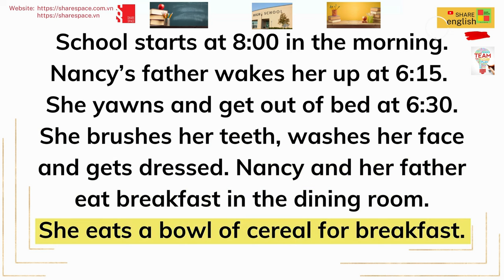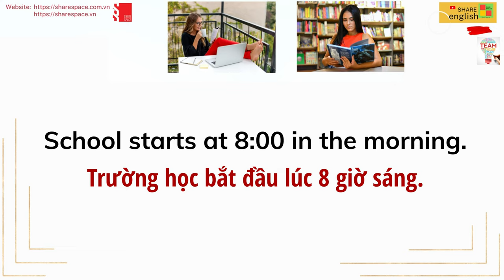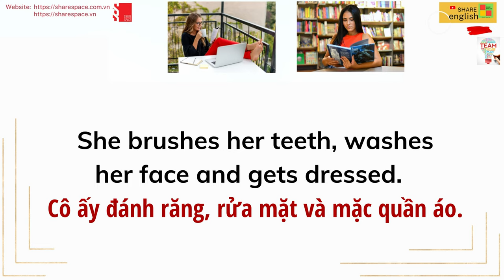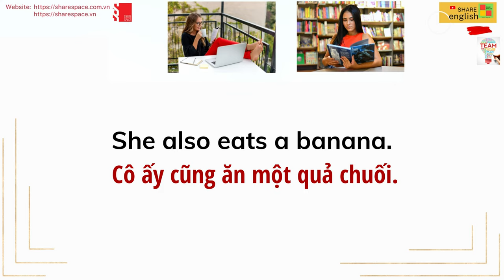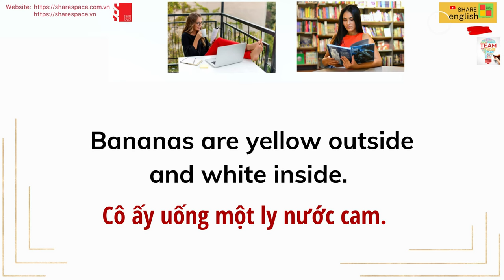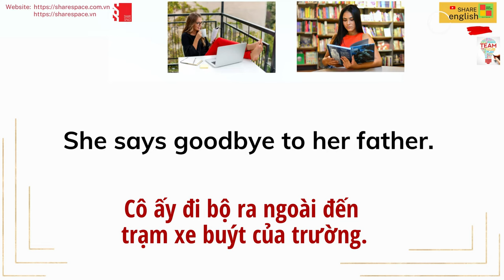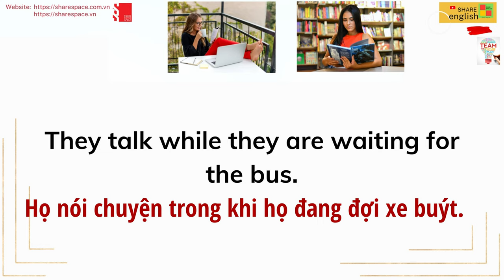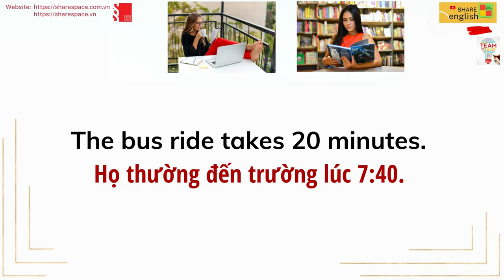Luyện đọc, cải thiện phát âm trong tiếng Anh - Daily Routines